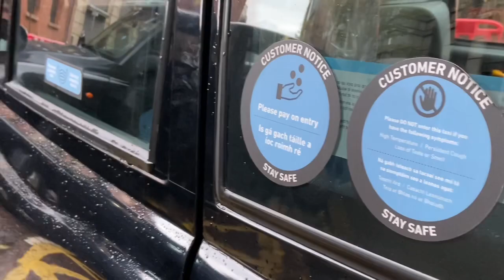Paul Maskey MP West Belfast Black Taxi